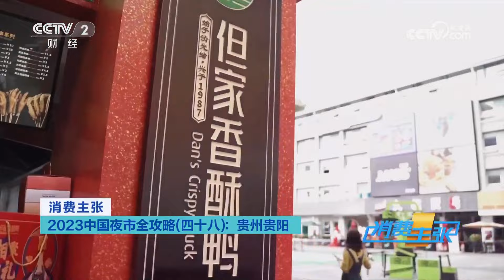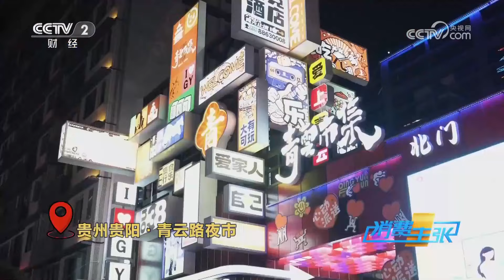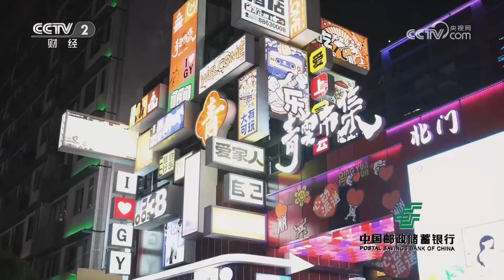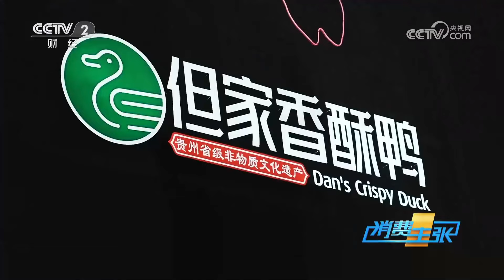《消费主张》 20230926 2023中国夜市全攻略（四十八）：贵州贵阳| 财经风云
本期节目主要内容：  酸汤鱼、酸汤牛肉、酸汤猪脚、酸汤海鲜，在贵阳，万物皆可酸汤；平的、凹的、倒扣的，贵阳烙锅花样多；折耳根入饮料，盗汗鸡名字独特，贵阳特色美食花样繁多，令人眼花缭乱。（《消费主张》 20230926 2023中国夜市全攻略（四十八）：贵州贵阳）